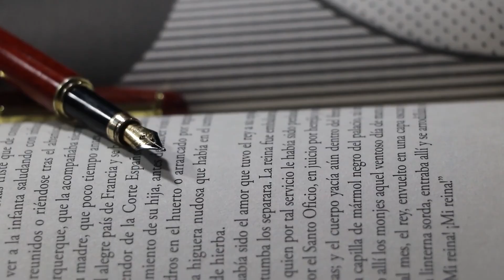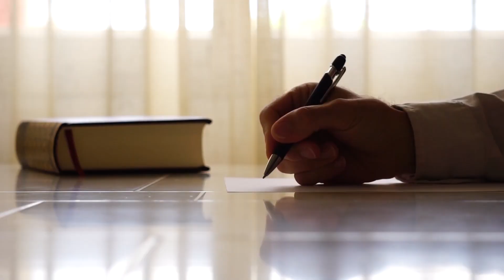How Fiction Bends Reality | The Greatest Solo Rescue in History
Today will be talking about How fiction bends reality or the social construction of reality and Aristides de souse Mendes the greatest solo rescuer in history saving thousand in WWII. Humans society is a strange thing ants and bees live together yet can't do anything to change the way their society is set up. humans society though is fluid. many of the things we think of being just another part of our world like trees and water are actually social constructs or intersubjective values. the social sciences and enlighten us about these things. this is why fiction is so important
during world war 2, WWII, Sousa Mendes would defy the orders given to him by the portages consul and rescue at least 30,000 jews making him a hero here is the story

inspired by sapiens and homo Deus by Yuval Noah Harari
and the righteous mind by Justin Haidt

A whole course on the social construction of reality

---EDUCATIONAL TOOLS I USE---
Courses